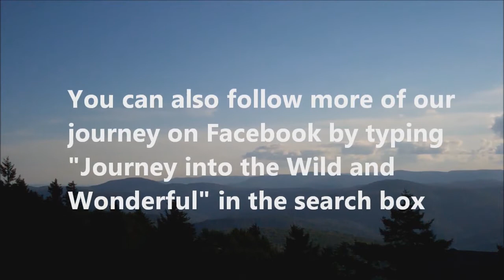Journey into the Wild and Wonderful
Introduction by Wayne Worth, Producer/Director/Creator of Journey into the Wild and Wonderful